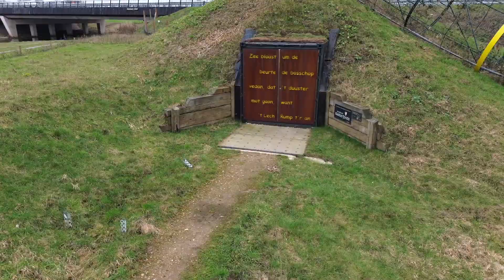Drone Footage Eibergen gelderland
Art in Eibergen at stokkersbrug